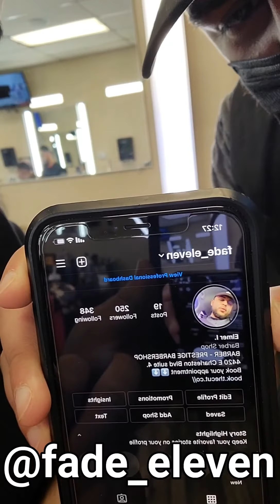CHUCKNASTY GETS A HAIRCUT..ATTACKED BY BEES..TAKES SHOTS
TU SABES THIS VIDEO IS LONGER THAN EXPECTED PERO ITS WORTH WATCHING!